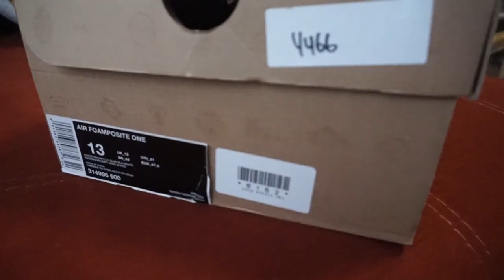FIRST UNBOXING FROM SOLE STEALS! THESE STILL HYPE?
Songs:
Sir Rahmal Beats - Amethyst